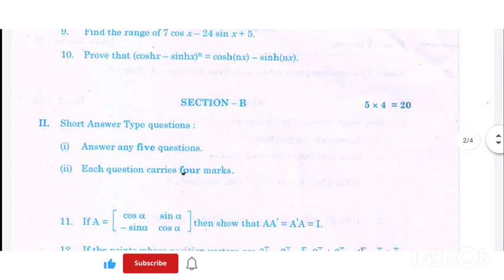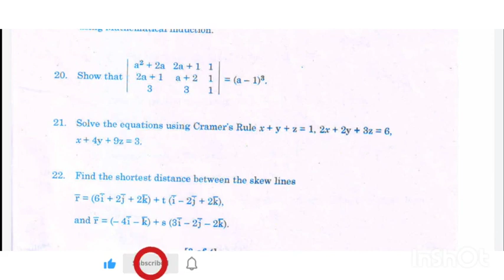AP Inter 1st year maths 1a public important model question paper💥👍